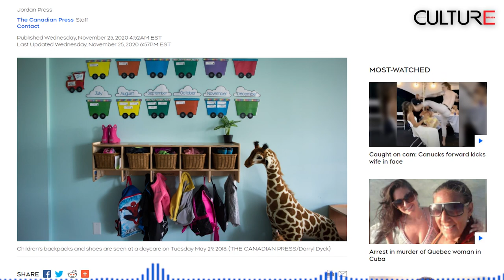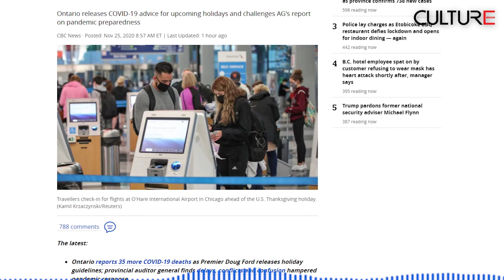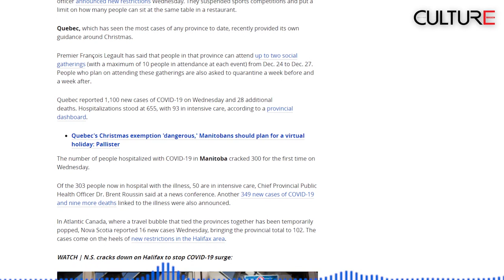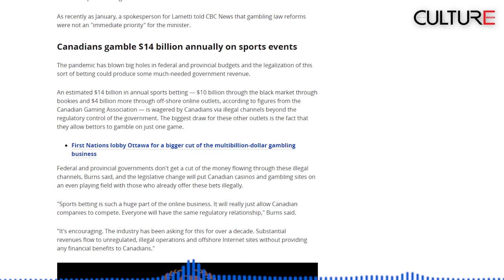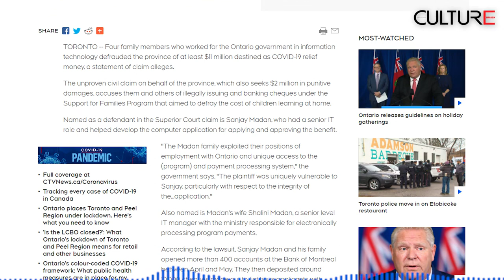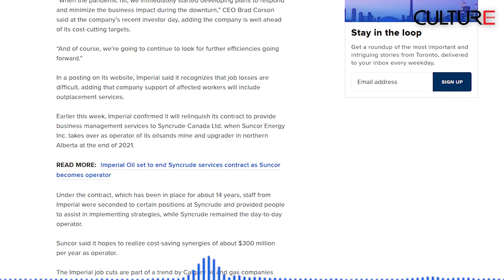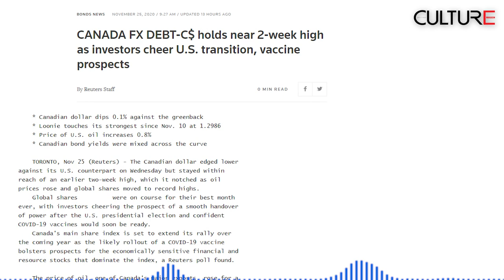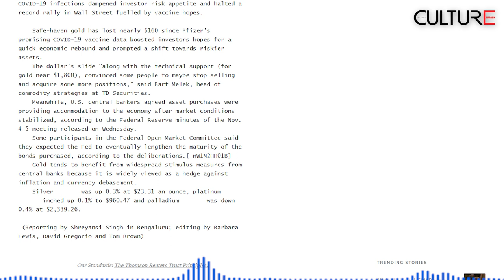TIN CANADA 25/11 | Hợp pháp hóa cá cược thể thao đối với các sự kiện đơn lẻ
Trong ngày 25/11:
• Đảng Tự Do sẽ tiết lộ bước đầu tiên về kế hoạch chăm sóc trẻ em trong cập nhật kinh tế tuần tới, theo nguồn của Canadian Press
• Chính quyền Ontario nói rằng người dân chỉ nên tổ chức các ngày lễ cùng trong hộ gia đình của mình mà thôi khi đại dịch COVID-19 vẫn tiếp tục.
• Alberta đã đạt một "cột mốc bi thảm" khi ghi nhận cái chết thứ 500 do COVID-19
• Calgary thông báo tình trạng khẩn cấp tại địa phương do đại dịch
• Adamson BBQ bị phạt nhiều khoản phí sau khi chống lại lệnh khóa cửa để mở cửa ngày thứ 2 liên tiếp
• Nhân viên khách sạn tại BC lên cơn đau tim sau khi bị người đàn ông từ chối đeo khẩu trang nhổ vào mặt
• Một gia đình ở Ontario do tỉnh thuê bị cáo buộc đã gian lận $11 triệu tiền phúc lợi COVID-19
• Chính phủ Tự do Liên bang dự kiến sẽ hợp pháp hóa cá cược thể thao đối với các sự kiện đơn lẻ.